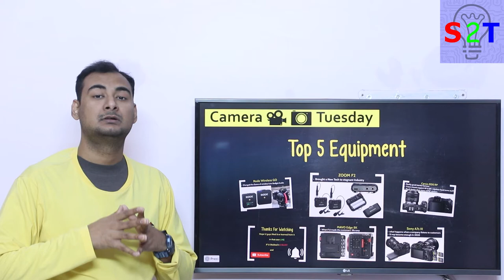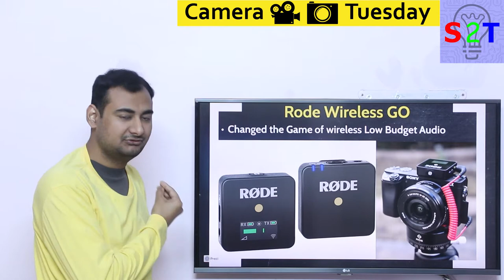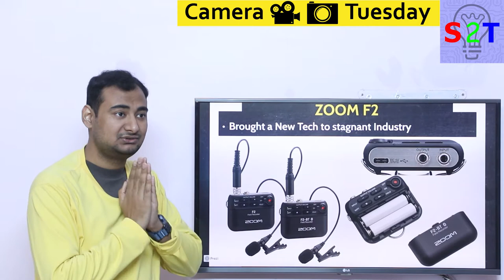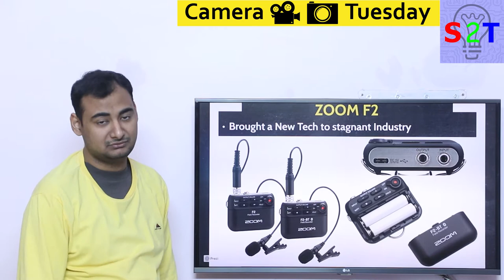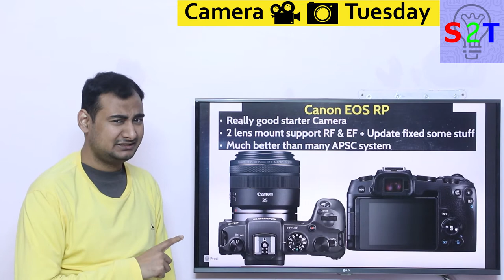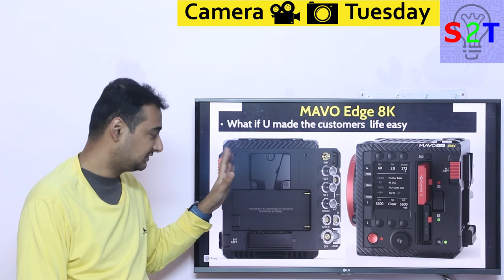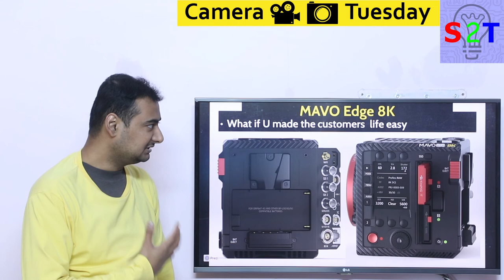Top 5 Equipment Explained {Camera Tuesday Ep133}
00:00 Intro
00:22 Rode Wireless GO
02:55 ZOOM F2
06:10 Canon EOS RP
09:43 Sony A7s III
12:35 Kinefinity MAVO Edge 8K
17:45 Thank You